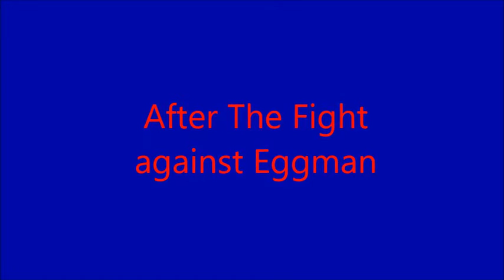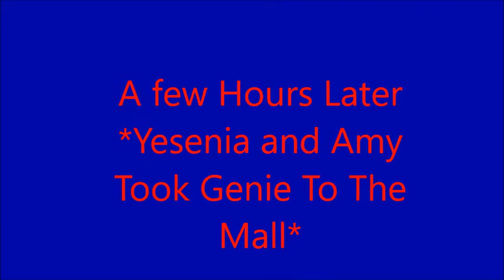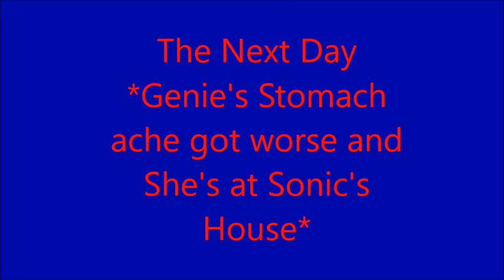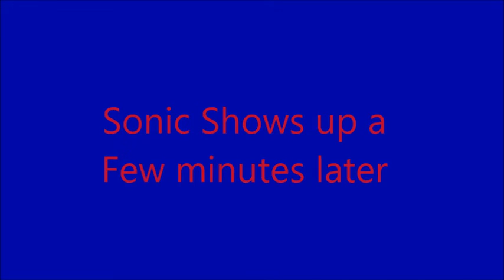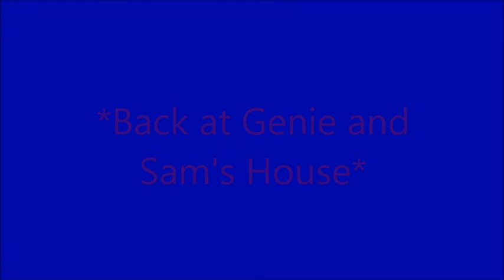The Story of Genie The Hedgehog Part 2; Two Years Later/Genie's Pregnant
Hope You Enjoy the Big Announcement